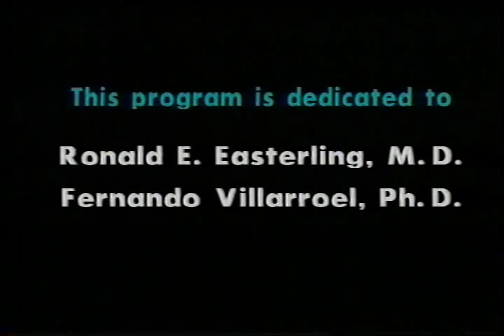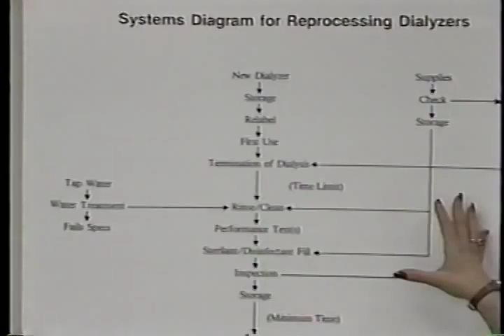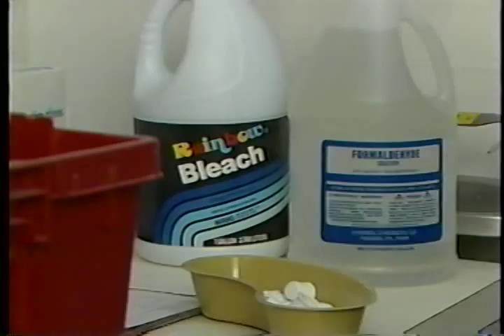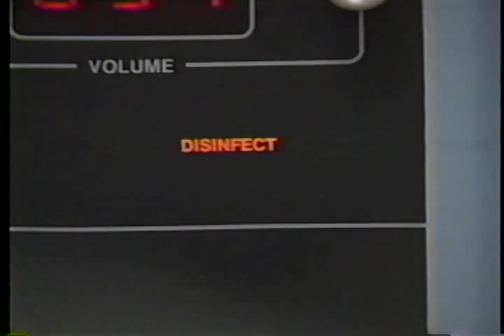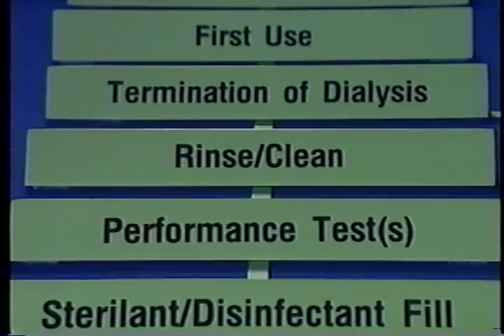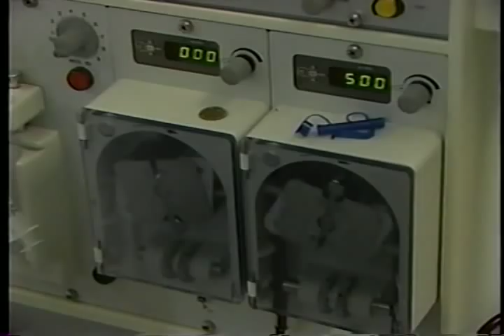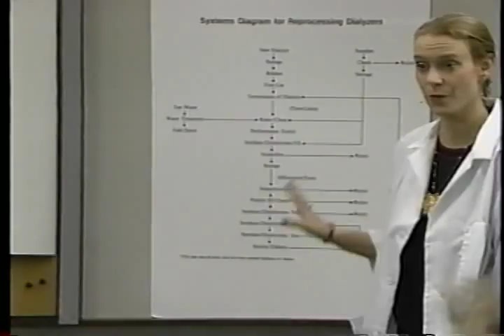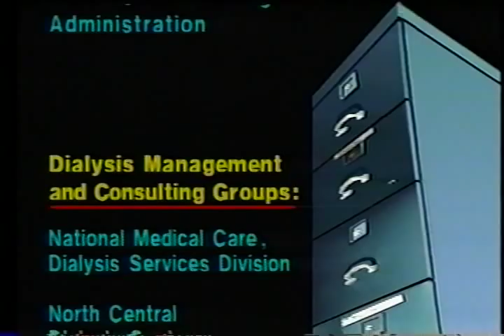Reprocessing of Hemodialyzers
AVA18426VNB1, 1990

This videotape is designed to assist facilities which reuse dialyzers to become aware of their responsibilities under the Health Care Financing Administration's (HCFA) regulations regarding to the reprocessing of hemodialyzers.